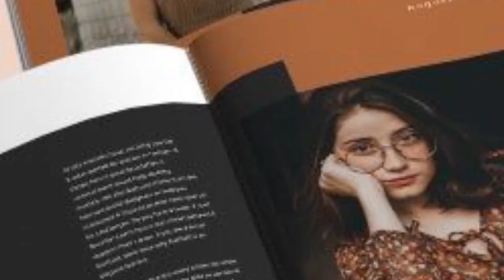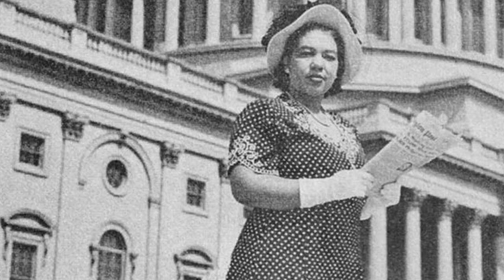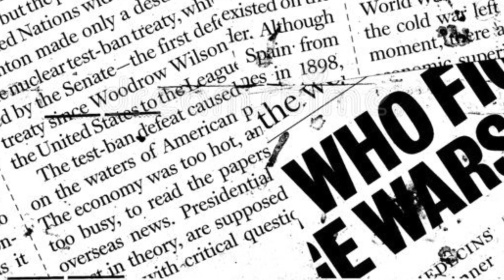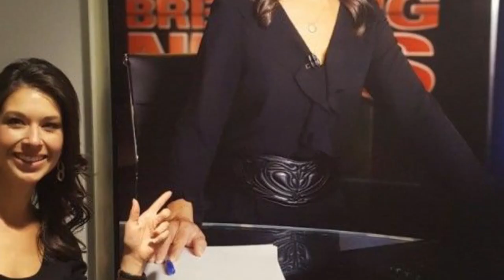Trailblazing Women: Breaking News Barriers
10 Women Who Broke Down Barriers to Break the News.

Join us as we celebrate 10 remarkable women who defied societal norms and paved the way for female journalists. From Mary Roberts Rinehart to Marlene Sanders, these trailblazers broke down barriers and shattered glass ceilings to bring the news to the world. Their fearless reporting and relentless pursuit of the truth have left an indelible mark on the field of journalism, inspiring countless others to follow in their footsteps.

No. 10. Mary Roberts Rinehart (1876–1958).
No. 9. Gerda Taro (1910–1937).
No. 8. Dorothy Thompson (1893–1961).
No. 7. Margaret Bourke-White (1904–1971).
No. 6. Martha Gellhorn (1908–1998).
No. 5. Maggie Higgins (1920–1966).
No. 4. Alice Allison Dunnigan (1906–1983).
No. 3. Ethel Payne (1911–1991).
No. 2. Dorothy Fuldheim (1893–1989).
No. 1. Marlene Sanders (1931–2015).